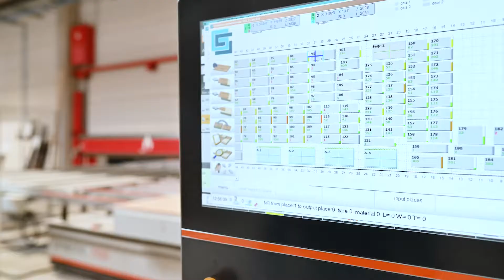Carlier Part 1